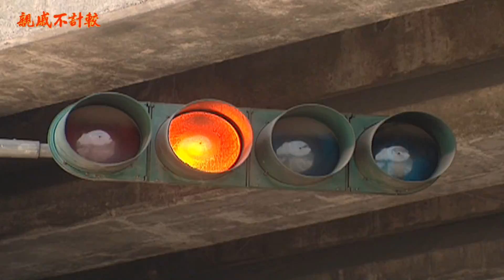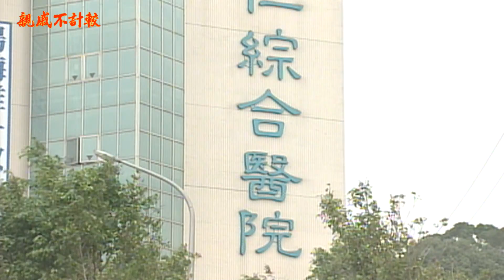親戚不計較 EP1635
親戚不計較《 每週一到周五 每天下午06:00及06:30首播》